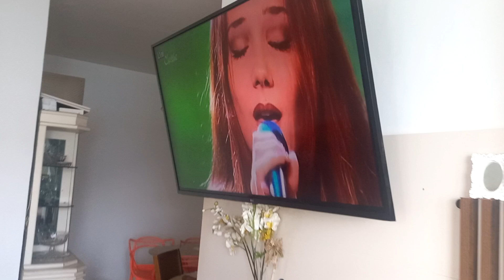Fds Rock On com grandes sonzeiras daora aewww 🎸 🤘🏽